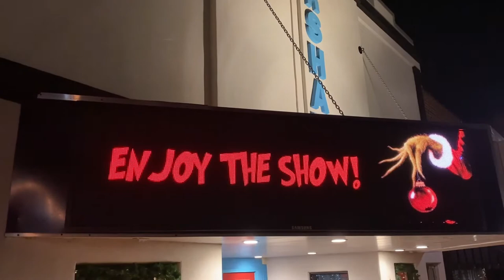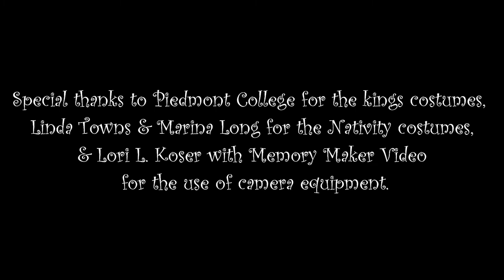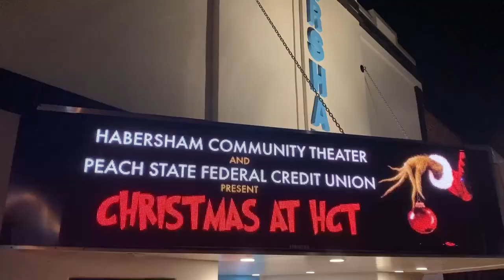Christmas At HCT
Habersham Community Theater and Peach State Federal Credit Union proudly present "Christmas At HCT," a heartwarming and lighthearted Christmas variety show featuring HCT alumni, directed by Lynne Warren, edited and produced by Randy Warren.

CAST
Welcome by HCT Board of Directors – Mary Decker, Alta Moseley, Bob Warren, John Preece, Chris Bryant, Lee Mulkey, Lynne Warren

"Winter Wonderland" – Maggie Smagur

"Have Yourself A Merry Little Christmas" – LeAnne Challenger

"The Night Before Christmas" (Poem) – Jadon Williams

"Silent Night" – Amanda Newsome, Emily Smith, Randy Warren, Sam Warren

"Mary, Did You Know? – Ryan Long, featuring Madeline McClurg (dancer)

"O Holy Night" – Miriam Chastain

"Luke 2:1-20 (Christmas Story)" – Pat Chastain, featuring Mara Bishop, Olivia Bonner, Nolan Handwork, Ella Miller, and Nolan Williams (children), Graceyn Williams (Mary), Sam Warren (Joseph), Jadon Williams and Randy Warren (Shepherds), Olivia Bonner (Angel)

"The Little Drummer Boy" – Lynne Warren, Sam Warren, featuring Nolan Williams (drummer boy)

"We Three Kings" – Jeremy Bishop, Pat Chastain, Ryan Long

"Silver Bells" – LeslieAnn Khoury, Madelaine Khoury, Madelyn Williams

"Sweet Little Jesus Boy" – Lisa Smith, featuring Madeline McClurg (dancer)

"I’ll Be Home For Christmas" – Amber Miller

"You're A Mean One, Mr. Grinch" – Scott Bishop with Caroline Bishop (pianist), featuring Rufino Pato (The Grinch), Nolan Williams (Max The Dog)

PRODUCTION CREW
Director: Lynne Warren
Producer/Editor: Randy Warren
Production Assistant: Bob Warren
Set Design: Lynne Warren, Alta Moseley
Set Construction: Tom McIntyre
Costumes/Makeup/Marketing/Poster/Playbill: Linda Williams

Special thanks to Piedmont College in Demorest, GA for the kings' costumes, Linda Towns and Marina Long for the Nativity costumes, and Lori L. Koser with Memory Maker Video for the use of camera equipment.

“This production is dedicated to my dad, who taught me the true meaning of Christmas." – Lynne Warren

0:00 Welcome!
1:27  Maggie Smagur
3:43  LeAnne Challenger
7:15 Jadon Williams
10:37 Emily Smith, Randy Warren, Amanda Newsome, Sam Warren
13:53 Ryan Long, Madeline McClurg
17:18 Miriam Chastain
22:08 Pat Chastain
24:42 Lynne Warren, Sam Warren
27:25 Pat Chastain, Jeremy Bishop, Ryan Long
29:04 LeslieAnn Khoury, Madeline Khoury, Madelyn Williams
32:13 Lisa Smith, Madeline McClurg
35:50 Amber Miller
40:06 Scott Bishop
43:47 We Wish You A Merry Christmas
44:33 Director's Notes
45:03 CREDITS
47:18 BTS/Bloopers

Enjoy the show, and Merry Christmas!